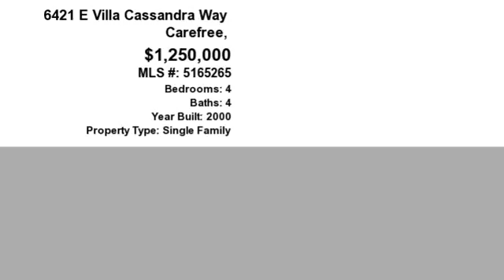Real estate for sale in Carefree Arizona - MLS# 5165265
6421 E Villa Cassandra Way
Carefree Arizona 85377
MLS# 5165265